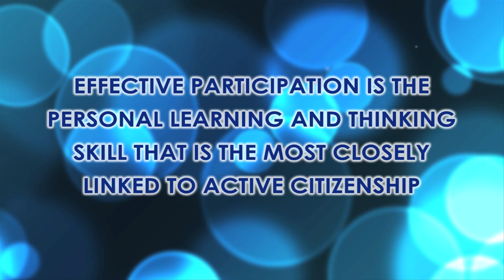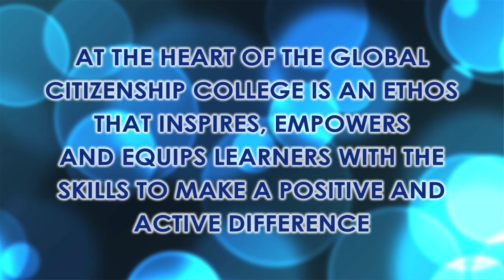Croydon College - Unicef Movie.mov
Croydon College is the only College in the UK to have been awarded the prestigious UNICEF Rights Respecting College Award, and also received three areas of outstanding practice. Check out this video to see how our students incoporate it into daily college life.